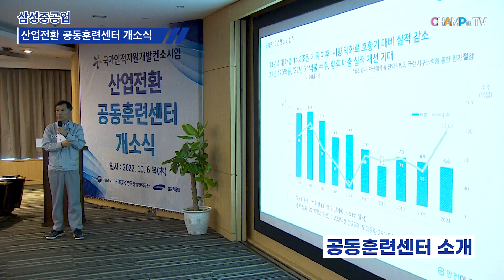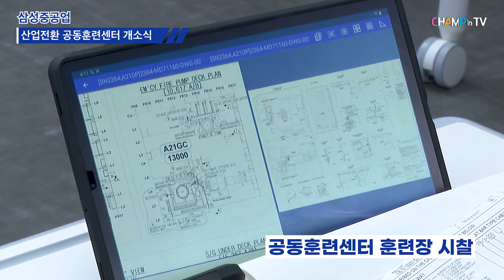삼성중공업 산업전환 공동훈련센터 개소식 현장 스케치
지난 6일, 삼성중공업 거제조선소에서 제1호 산업전환 공동훈련센터 개소식이 진행되었습니다.

그 현장을 함께 살펴볼까요?